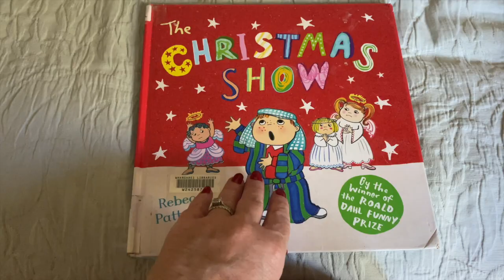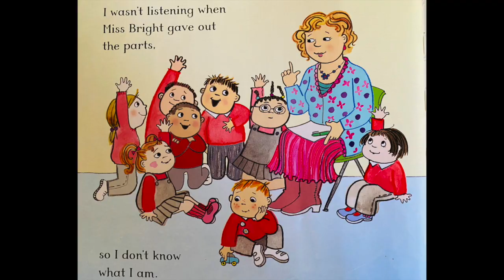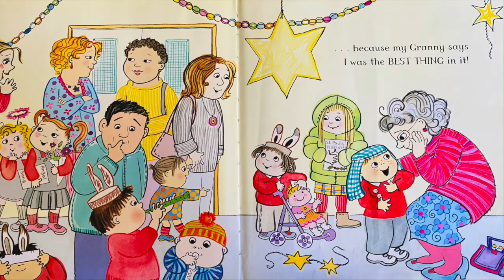THE CHRISTMAS SHOW | Māma's Story-time Christmas List DAY 3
Everyone has been practising VERY hard for the nativity play, but when the curtain rises no one's expecting a spare shepherd to steal the show!

A fantastically funny Christmas time story from the award-winning Rebecca Patterson.

See Loki and Mila, David Sarah and Corbin, Winikerei and Kiwa!